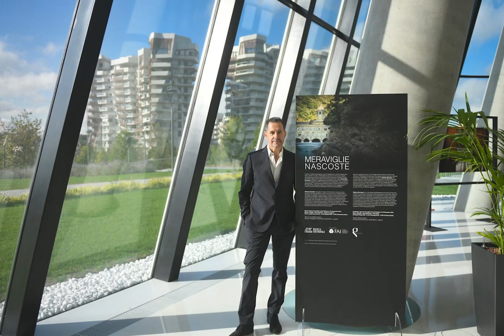Corso di Fotografia by Stefano Guindani: cos'è e come funziona l'HDR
In questo video, il fotografo professionista Stefano Guindani ci spiega cos’è l’HDR e ci insegna come sfruttarlo al meglio per ottenere delle ottime fotografie.

Scatta, prova i consigli del fotografo professionista e partecipa a Huawei Next Image